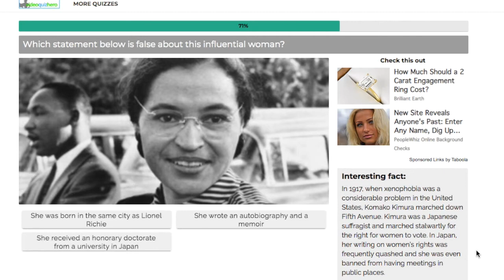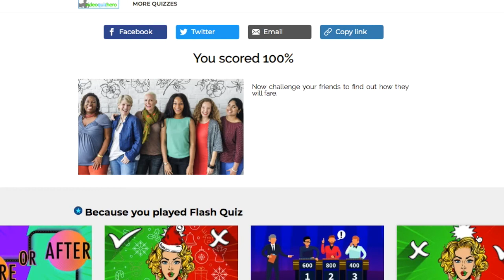International Women's Day Flash Quiz (VERSION 2) Answers | VideoQuizHero | Video Quiz Hero